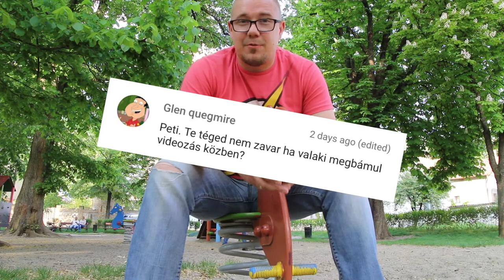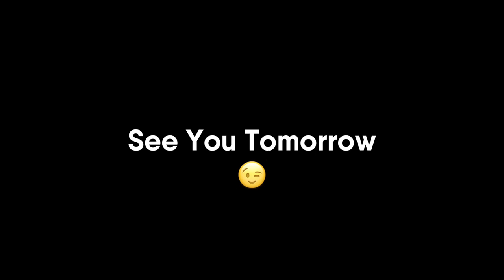Ettől a VÁLASZTÓL MINDIG KIAKADOK!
Zene:
Andrew Applepie